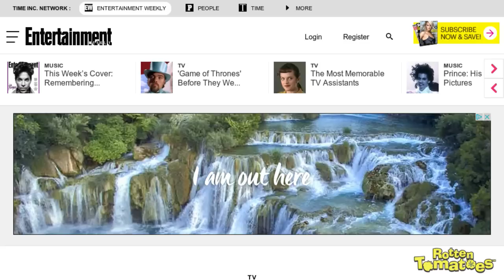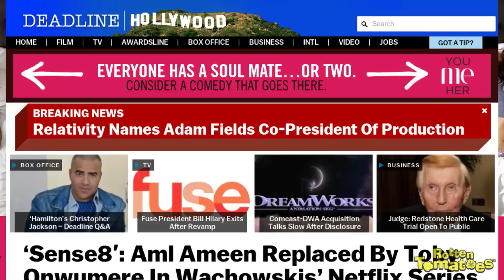TV Talk: April 28, 2016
This week in TV news, TCM announces FilmStruck, it's a Sense8 shake-up, the AbFab trailer drops, and more!